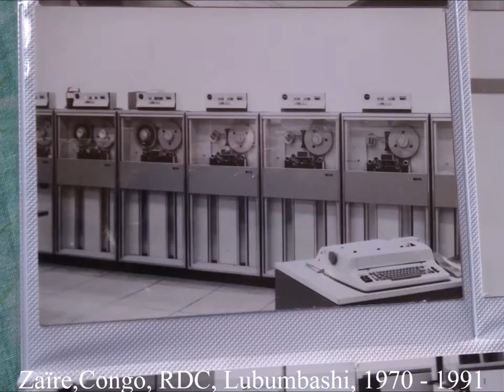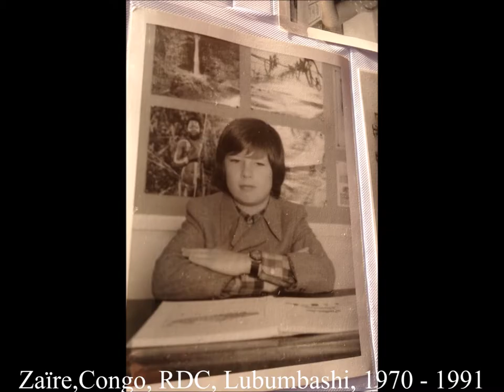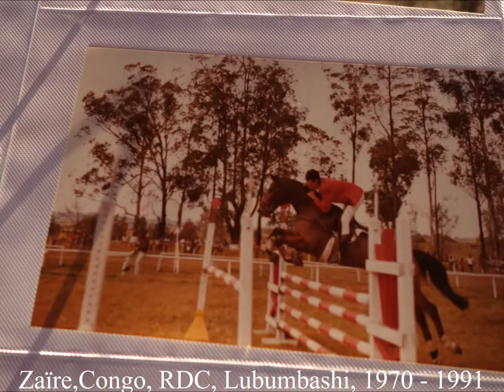2018, Congo, Lubumbashi, Photos Par Joël B. , Les Années 1970 à 1991, by HabariSalam & Aretha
Contenu : Sur Une Musique de Aretha Franklin, Décédée Hier, (morte le 16 août 2018 à Détroit (Michigan)), Une Série de Photos Prises Par Joël B., byJoël , au Congo

-0:01 Le Bon Marché
-0:06 La Place de La Poste
-0:11 La Gécamines, Dir. Financière
-0:13 Le Mess Gécamines
-0:14 L' Informatique, Avec Manzo
-0:19 Autour du Carrefour, Boulevard, Snel, Cercle Wallon, Jumbo, MPR ...
-0:40 Jeunes Hommes en Costume pour ...
-0:41 Equipes de FOOT et RUGBY
-0:46 Amis et Collègues, DocKir
-0:47 Belle Photo de Joël et Marthe son épouse
-0:50 La Drague de George
-0:51 Maria
-0:54 JB & JC
-0:56 H Family
-0:58 S Family
-0:59 Doc E
-1:00 Les Deux Liégeois Jean-Marie et Roland
1:02 Les Traditionnelles Photos de Classe de Laurence
-1:18 Le Fils de Pol Wisselet, Alain
-1:28 Vie de la Famille B
-1:33 Les Chevaux et Leurs Cavaliers, Claire, Mahieu, GuiGui, Jojo, Nath, Charles Nowé, Michka, Eric, Isa, Joya, Eric ...
-2:10 Les Pillages de 1991 au Horses-Park